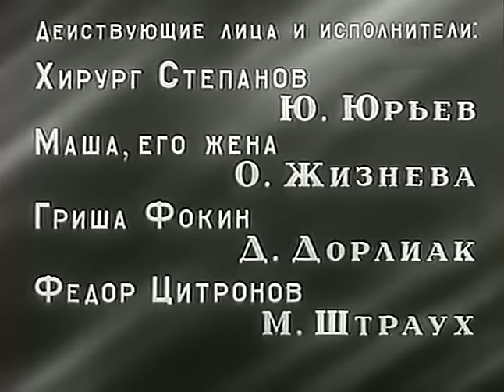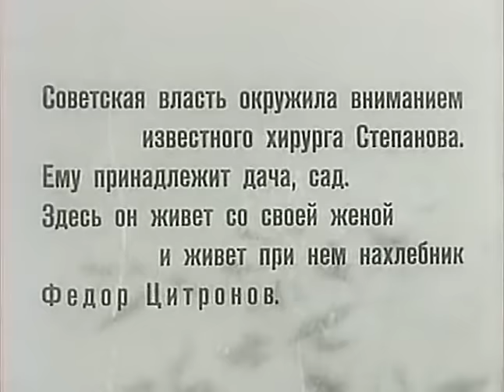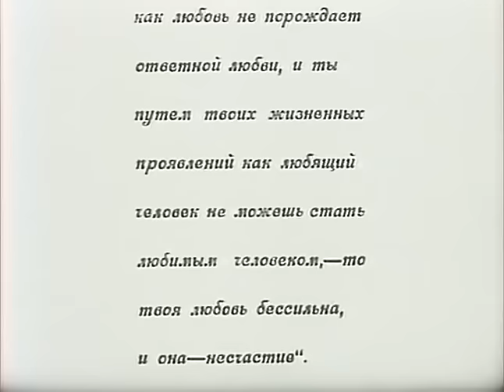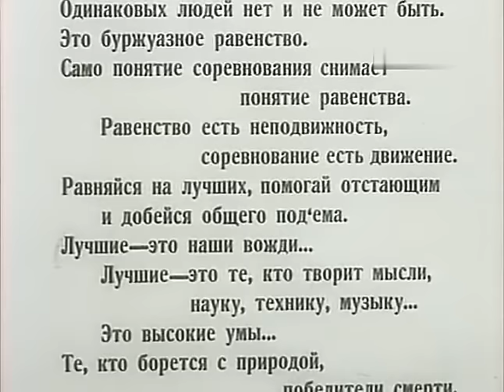A Strict Young Man (1935) movie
The characters debate the role of free love and free will within the Soviet social and political economy.

Genre: Drama
Production Co: Ukrainfilm

Directed by Abram Room
Writing Credits: Yuri Olesha
Cinematography by Yuri Yekelchik

Cast:
Dmitri Dorlyak as Grisha Fokin
Olga Zhizneva as Masha Stepanova
Yuri Yuryev as Professor Yuliyan Stepanov
Maksim Shtraukh as Fyodor Tsitronov
Valentina Serova as Liza
Georgiy Sochevko as Kolya
Irina Volodko as Olga
Aleksandr Chistyakov as Olga's Father
Dmitri Golubinsky as Surgeon Ivan Germanovich
Ekaterina Melnikova as Grisha's Mother
Yekaterina Gureykina as Katya, Grisha's Neighbour
Ivan Kononenko-Kozelskiy as Olga's Husband
Ivan Koval-Samborsky as Sailor
Dmitri Konsovsky as Grisha Fokin
Pyotr Repnin as Kolya's Uncle